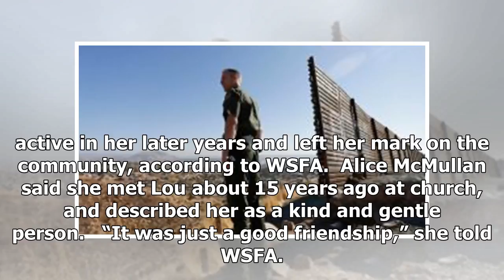The Fox News - The Alabama judge stunned by the brutality of the killing 92 year old women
The Fox News - The Fox News - The Alabama judge stunned by the brutality of the killing 92 year old women

An Alabama judge said last week he was “stunned by the brutality” seen in the murder of a 92yearold woman who was beaten to death inside her home. In a preliminary hearing on Friday when the suspect in the murder of Mary Lou Gedel appeared in court, Montgomery Police Detective G. Naquin testified Rodney McQueens DNA was found throughout her home, WSFA reported. Naquin said the 92yearold was found two weeks ago sitting in a chair on with massive facial and head injuries, after she was beaten with...